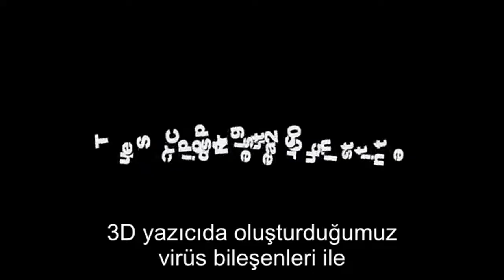Viruslerin kendi kendine oluşması (self assembly)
cansız varlıkların uygun çevre koşullarında düzenli organizmalara dönüşebileceğini gösteren deney. virus self assembly diye bilinir.